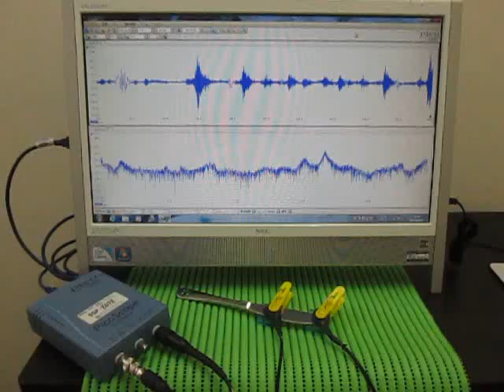超音波伝搬実験（表面検査） Ultrasonic experiments (ultrasonic tester)